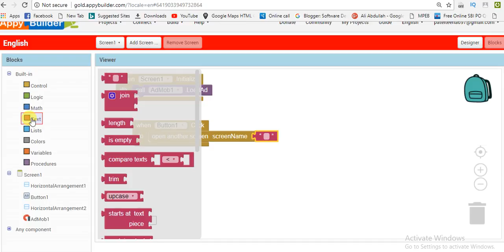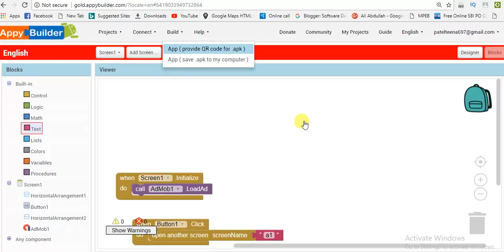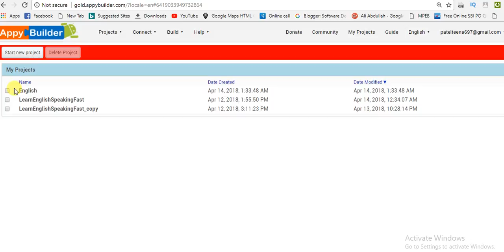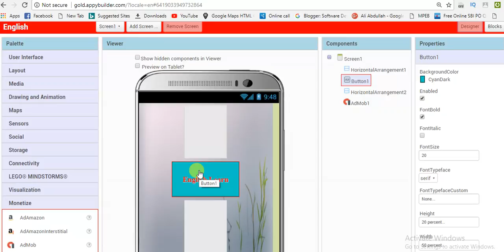How to Create Android application in hindi 7